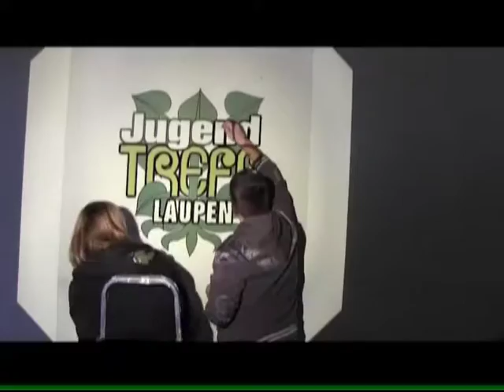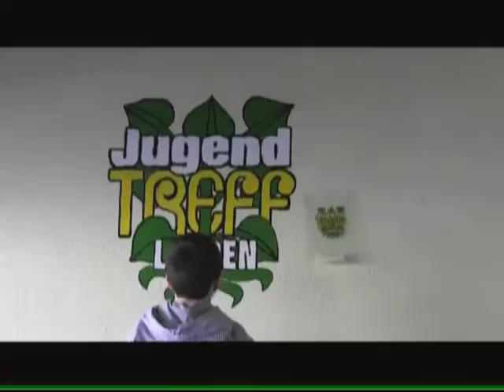Jugendarbeit Laupen - Trefflogo (Version 2022)